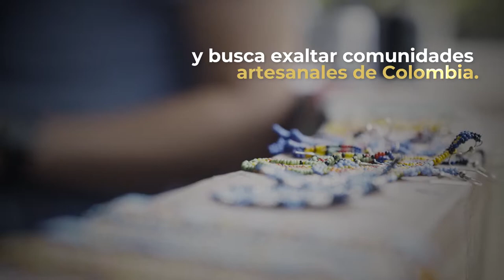Maestros Ancestrales 2018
Artesanos wounaan y emberá se unieron a tres diseñadoras para crear hermosas piezas de alta costura. ¿Ya conoces MaestrosAncestrales?